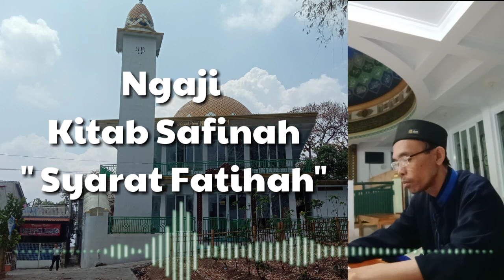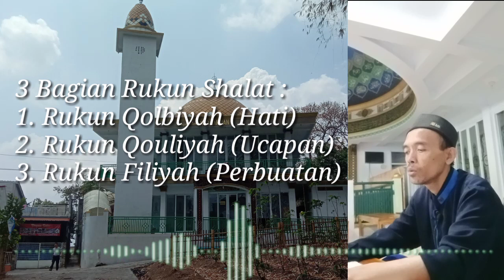Syarat Membaca Fatihah Dalam Shalat